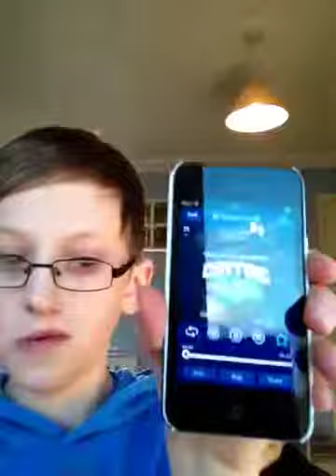Bass line junkie!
F***ing cool! Ty playing keybored in background